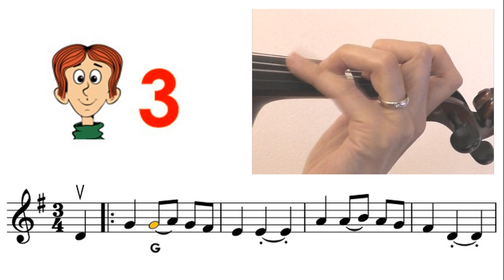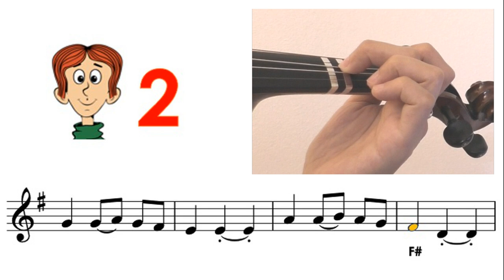We wish you a merry Christmas sheet music and easy violin tutorial